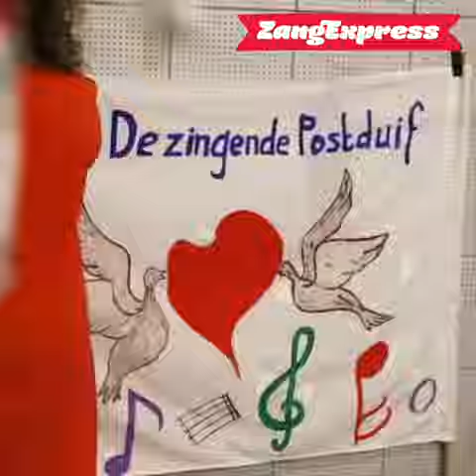Kenny b -batoto gheleng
In november begon het avontuur in Suriname🇸🇷 : de 'Zingende Postduif' ging in de binnenlanden op onderzoek naar liedjes uit de Surinaamse oude doos. Het eindresultaat van dit bijzondere uitwisselingsproject, waarin we ook onze liedjes met de kinderen daar hebben gedeeld, mag er zijn. KennyB heeft zelfs in hoogst eigen persoon speciaal voor ons een liedje uit zijn kindertijd met ons opgenomen en nu is het eindelijk tijd om het met jullie en alle Nederlandse kinderen te delen.

De tropische zon in het klaslokaal, via vier 'nieuwe oude' liedjes die allemaal op hun eigen manier bijzonder zijn, gezongen door de schoolkinderen uit Semoysi. En met genoeg extra muzieklessen en achtergrondinformatie om je samen met je klas te verdiepen in dit prachtige stukje van de wereld dat ooit Nederlands was!

Extra tip: Het liedje Batoto Gheleng Gheleng is een echte 'tongbreker'. Dit legt Kenny B ook uit in zijn minizangles. Lukt jou dit? Stuur jouw liedje dan in via Instagram en tag zowel Kenny B als ZangExpress.

Beluister deze Surinaamse liedjes & lessen nu in de Zingwijzer van ZangExpress, zing en swing als klas gezellig mee en leer ook nog veel over de achtergrond van Suriname.

Dit project is in opdracht van de Nederlandse ambassade in Suriname & Fonds voor Cultuurparticipatie i.s.m. Music Matters, Rooms Katholiek Bijzonder Onderwijs-RKBO, Kenny B, Okapi Recordings, Shirley Spoor, Eduwaiti, Vashti de Caluwé, Korrel Film, Chetskeys, DuLamari(filmmaker) en TheNerdyBirdy (vormgeving van de animaties)